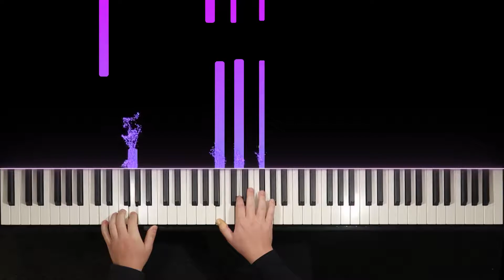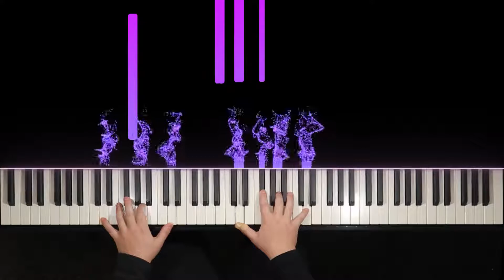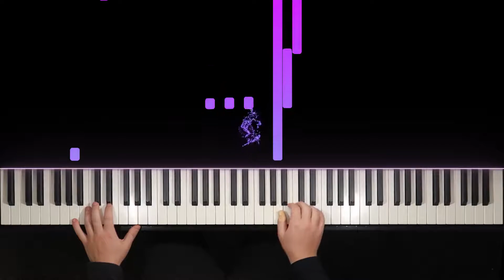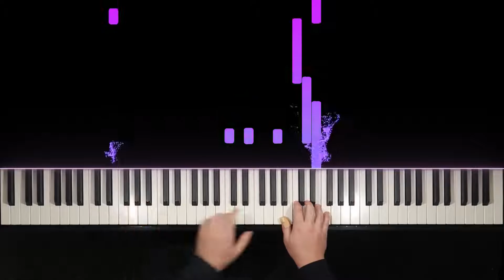Gymnopédie No.1 - Erik Satie